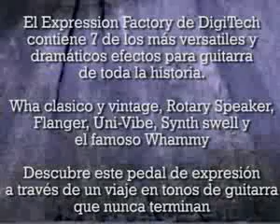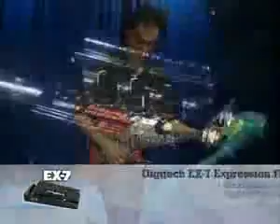ML 20066995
Video Migrado